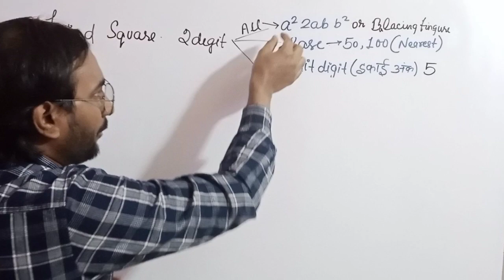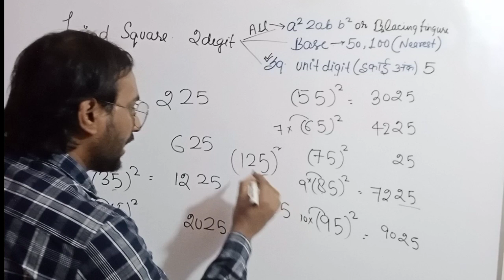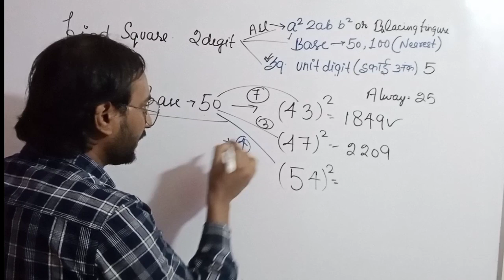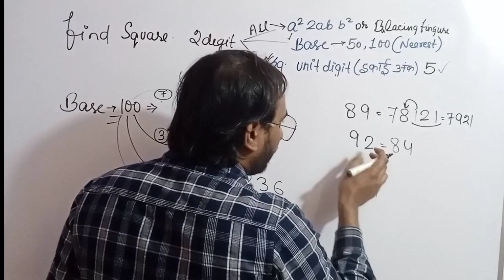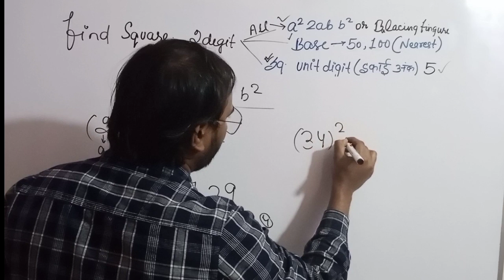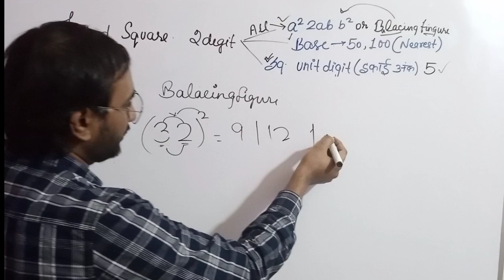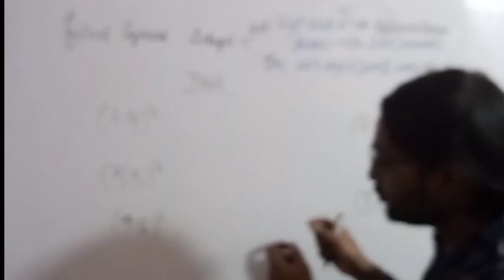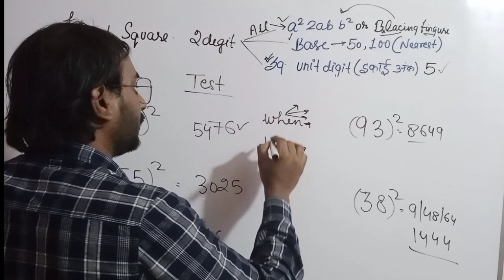1 to 100 Square | Various Method to Find Square | Solve in 5-7 Seconds | by pathan sir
hello dosto,

Welcome to my youtuble chennal Exam Palace.

1 to 100 Square | Very Easy Square Trick .
 various method to find square . but i am about teaching u best method(trick) to find square.

one time watch.